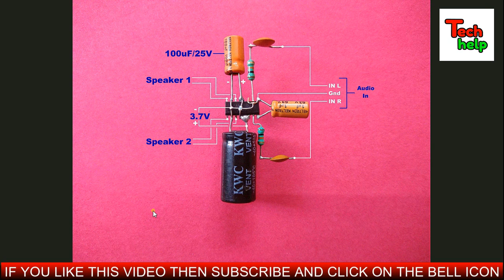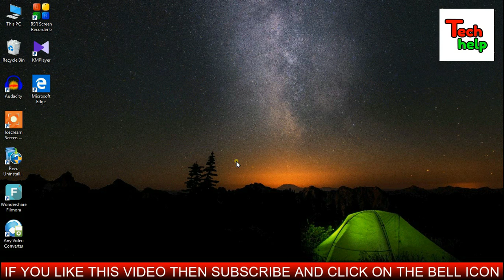Stay At Home And Make It To Enjoy..How To Make Simple Stereo Amplifier At Home..[Hindi]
Friends in this video I will show you how to make simple stereo amplifier circuit at home..It is a simple amplifier circuit which you can easily make at home..It is a good sound quality stereo amplifier circuit and the making process of this audio amplifier circuit is very simple and easy..You can connect this stereo amplifier circuit with your laptop and mobile to enjoy high quality loud sound..It is a amplifier for laptops and also a amplifier for mobile phones..Friends in this video I will show you the complete process of making a simple stereo audio amplifier circuit step by step..So friends if you want to know how to make simple amplifier circuit at home then watch the video and follow my instruction..Thanks..